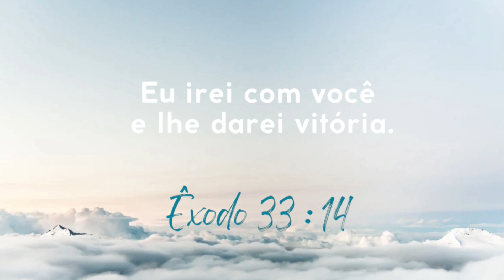DOCE DE LEITE COM COCO NO POTE FEITO NA PANELA DE PRESSÃO I Mãe e Filha dupla dinâmica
Ingredientes utilizados na receita do vídeo

2 caixas de leite condensado
50g de coco ralado em flocos sem açúcar